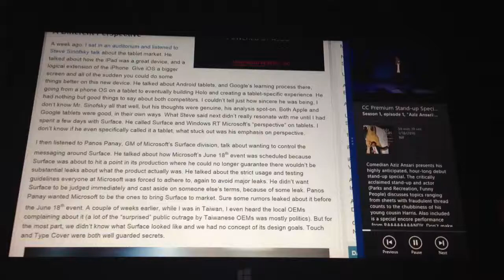Zooming during a video on Microsoft Surface